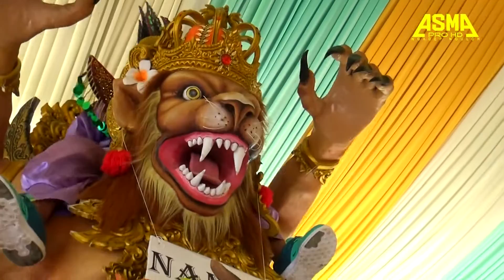PUTRA KLASIK 2019 | Kecewa | Live Ligung Majalengka 1 Agustus 2019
Khitanan : Alvin Frinando Hidayat (Nando)
Rasulan : Khalila Bilqis Ufaira
Kel. Bpk. Cece Syarif Hidayat - Ibu. ini Tasini
Dusun Pilang Desa Gandawesi Kec. Ligung - Majalengka

SINGA DANGDUT SING DUE GAMELAN "PUTRA KLASIK" PIMP. MIMI I'AH ROSANTI. ALAMAT : DESA BONGAS PENTIL KEC. BONGAS - INDRAMAYU. HP. 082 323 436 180